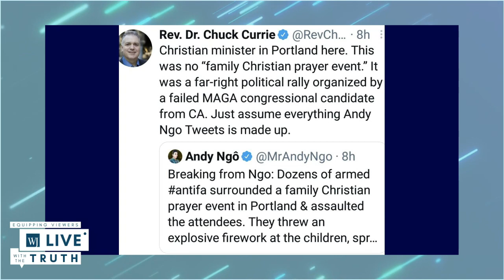Antifa Flash-Bombs Children at Prayer Meeting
The left doesn’t just hate Christianity, they are now attacking Christians.

Enjoyed the clip?

The Western Journal's mission is to equip readers with the truth, and we're excited to bring that same passion to the listeners of 'WJ Live.' You'll hear from writers, editors and special guests on the most important topics of the day: coronavirus, lockdowns, riots, government overreach, Hollywood elitism and 2020 election coverage.